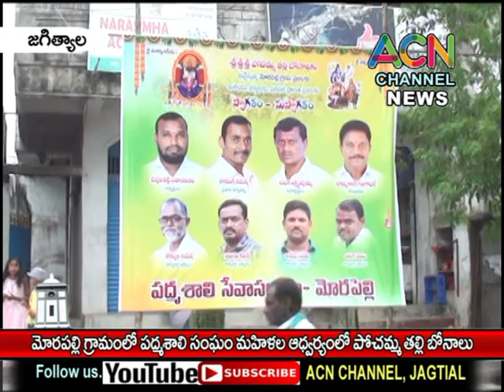జగిత్యాల మం. మోరపల్లి లో పద్మశాలి సేవా సంఘం మహిళల చే పోచమ్మ బోనాలు